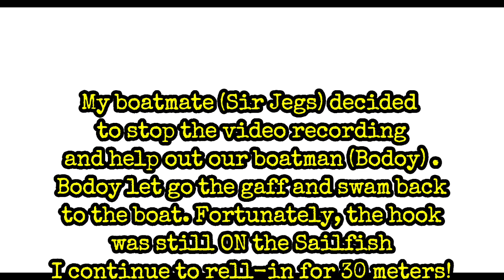Sailfish caught in jigging at around 160meters | Pacific Ocean | More or less 20 kg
Epic battle of our catch, SAILFISH!

ALL GLORY AND HONOR BELONGS TO THE LORD!